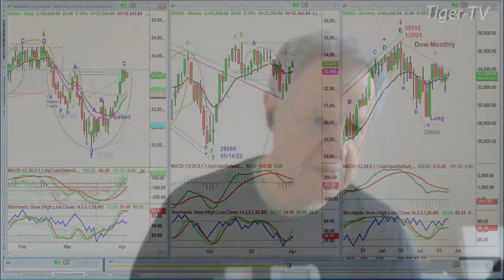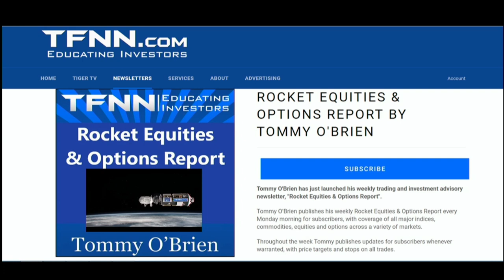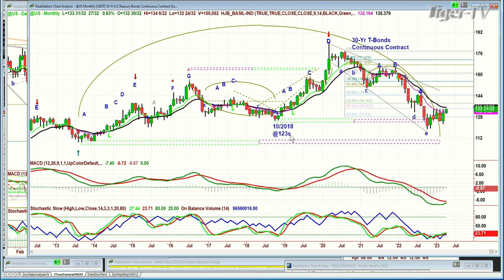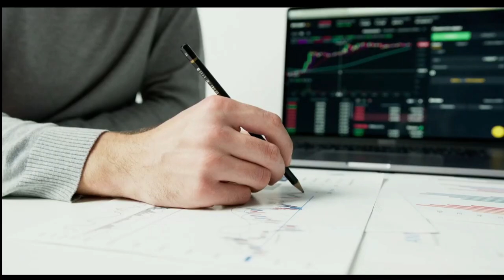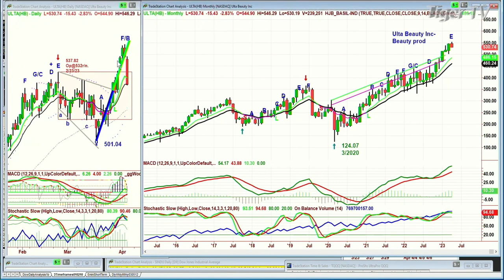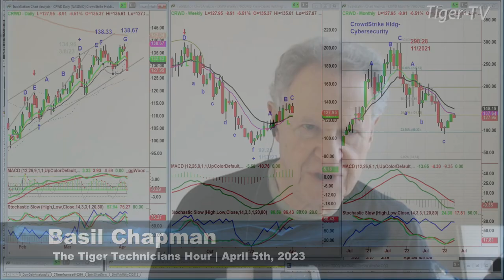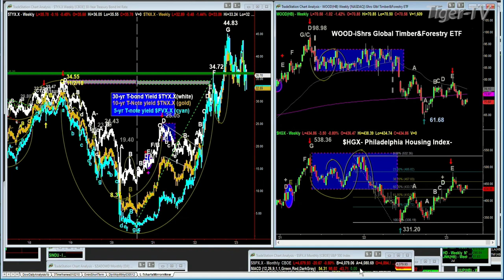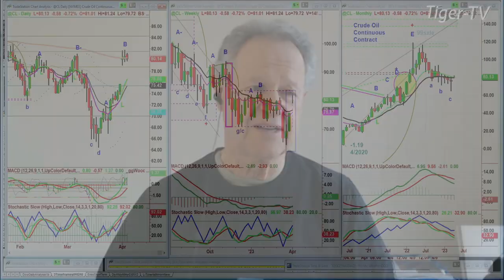April 5th The Tiger Technicians Hour on TFNN - 2023